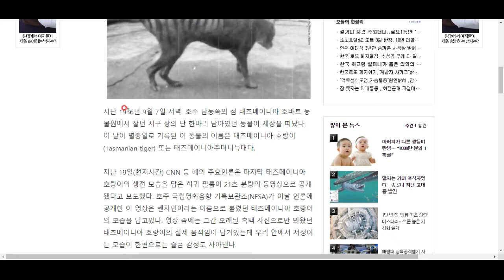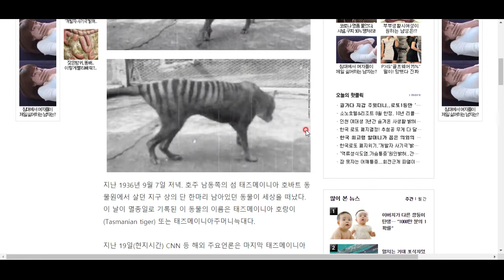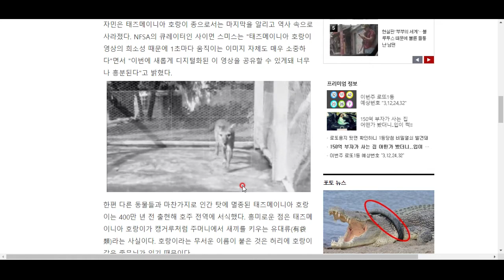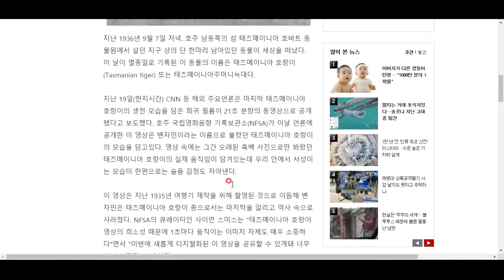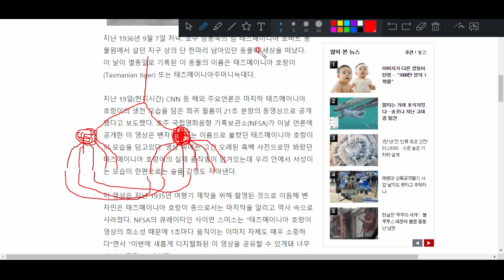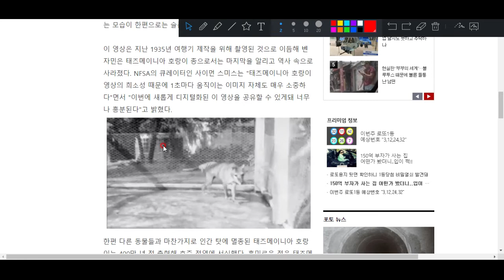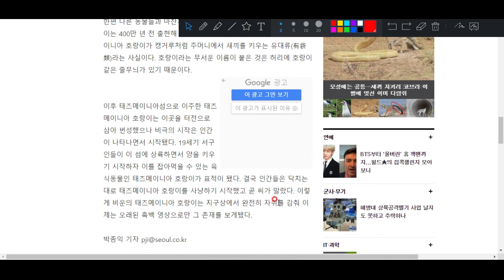이 동물은 포유류가 아닙니다!!...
바로 유대류입니다. 지구상 마지막 남은 주머니늑대의 모습을 보시죠.